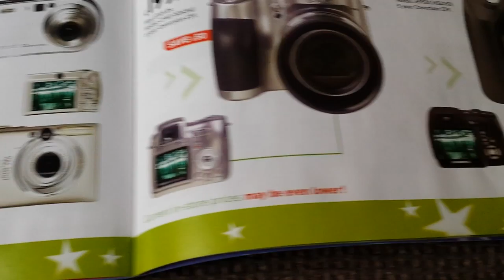Those were the days. Digital cameras & mp3 players